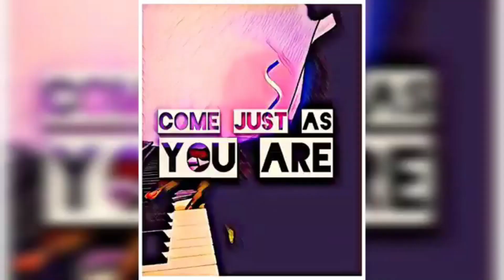Gospel Piano Compilation | The Most Soulful Worship Piano Instrumental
Master the Art of Melodic Gospel Piano with my Modern Melodic Piano Course or Elevate Your Gospel Chords with my Advanced MIDI Chord Packs!